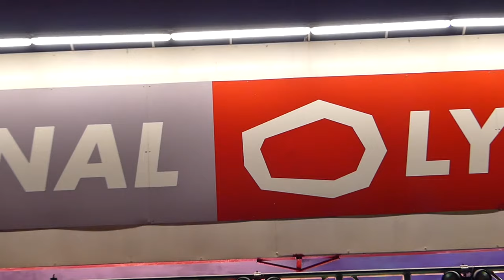Rose Muhando yakoze kumitima yabitabiriye Igitaramo yatumiwemo i Kigali kikarangira nabi